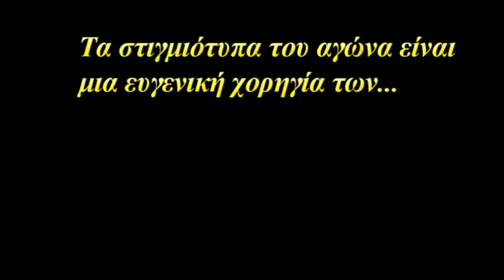Πορταϊκός- Δήμητρα: 0-3. 28/4/2018